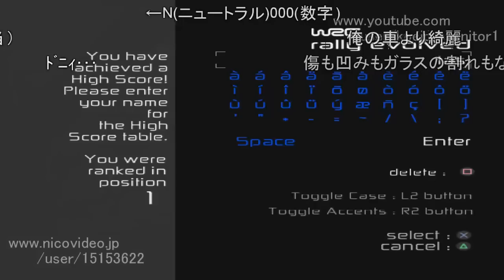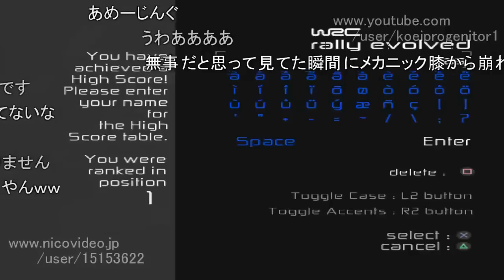【コメ付き】TASさんの拷問ラリー アルゼンチン編【WRC Rally Evolved アルゼンチン・ラリー】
WRC Rally Evolved アルゼンチン・ラリー編
すげえ高速コース

魔界塔士ch PS2TAS WRC Rally Evolved#PCSX2
カテゴリ
ゲーム